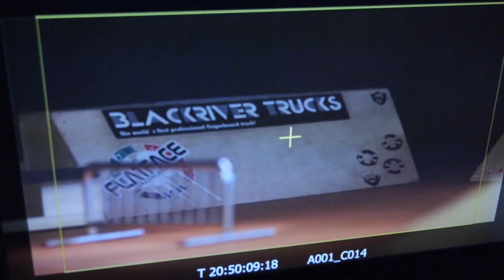Mike Schneider Redbull - Behind the Scenes